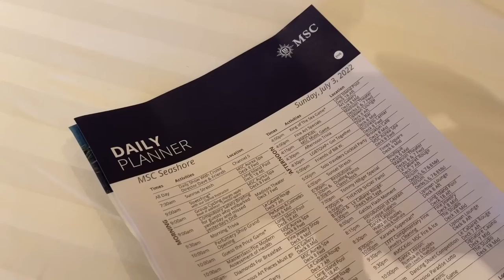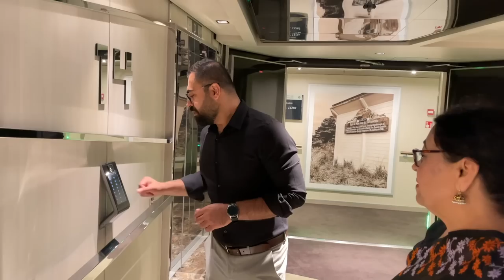How we spent our full Sea day on Cruise...Boring or Fun???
Day 2 - Our day 2 on cruise was a sea day without stepping on land. This is how we spent our day on cruise taking part in some activities and attending gala night.